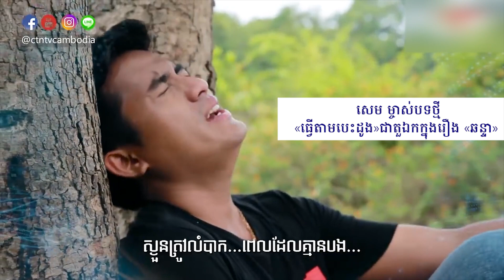សេម ម្ចាស់បទថ្មី «ធ្វើតាម​បេះដូង»​ជាតួឯក​​ក្នុងរឿង «ឆន្ទា»...